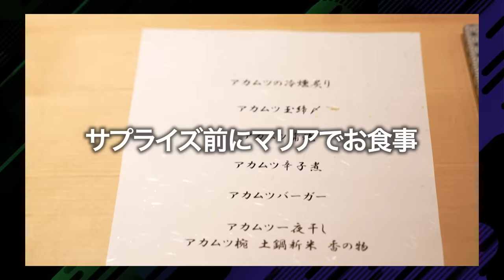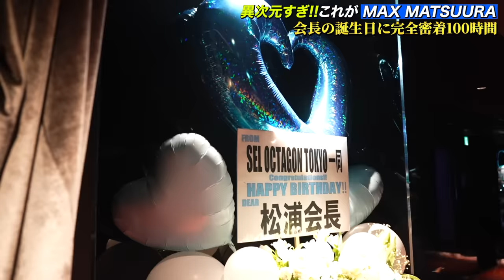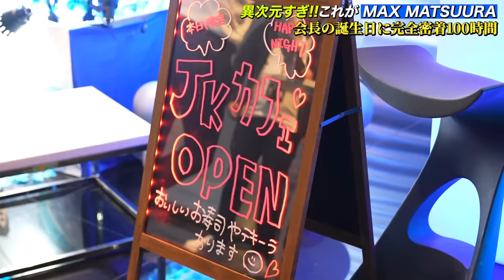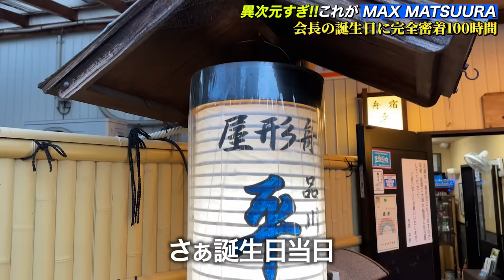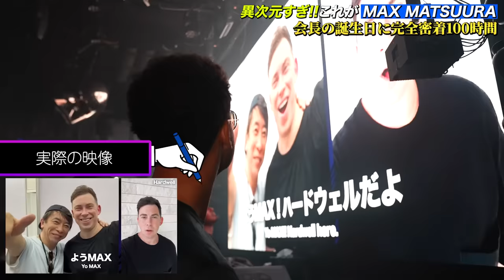沢尻エリカさんのサプライズ登場から小室さんの生演奏までお腹いっぱい過ぎる会長のバースデー100時間密着後編